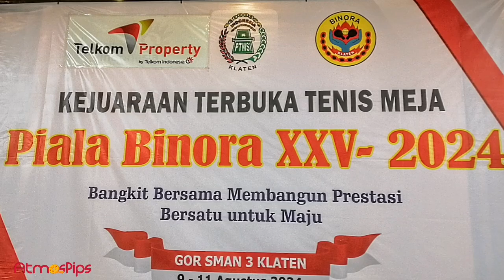JASON (SPSO) vs ARFAN (Annell) 🏓🏓 Semifinal Perorangan U18 Putra Piala Binora XXV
Kejuaraan Terbuka Tenis Meja Piala Binora XXV 2024, diselenggarakan di GOR SMAN 3 Klaten, Jawa Tengah, Indonesia.

Jason
Nittaku Irodori Gyo-En
Black : Nittaku Hurricane
Red : Nittaku Fastarc G1